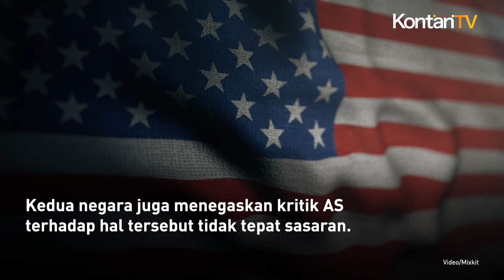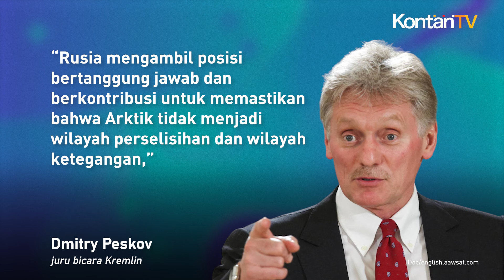AS Cemas Soal Aktivitas Rusia-China di Arktik, Ini Tanggapan Kremlin | KONTAN News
Pada Selasa (23/7/2024), Kremlin mengatakan bahwa kerja sama Rusia dengan China di Arktik tidak ditujukan terhadap negara lain.

Kedua negara juga menegaskan kritik AS terhadap hal tersebut tidak tepat sasaran.

Mengutip Reuters, Pentagon mengatakan dalam sebuah laporan pada hari Senin bahwa mereka khawatir tindakan Moskow dan China di Arktik dapat berdampak pada stabilitas regional.

Selain itu, Pentagon mencatat bahwa Rusia telah membuka kembali ratusan situs militer era Soviet di sana.

Sementara China mengincar sumber daya mineral dan rute pelayaran baru.